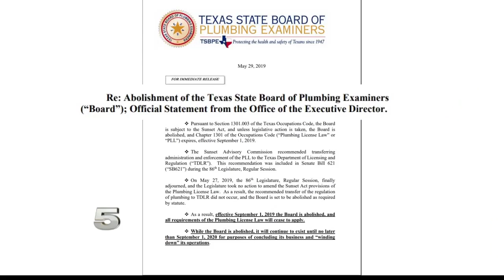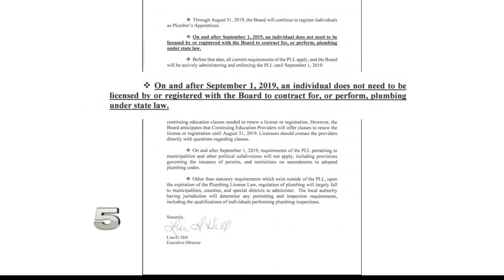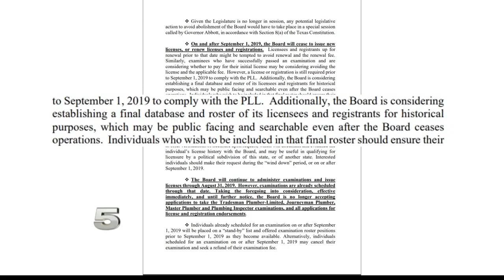Valley Residents Concerned over Change to Plumbing Industry